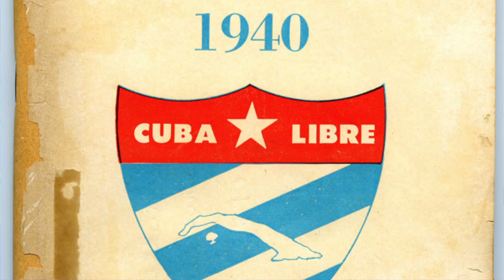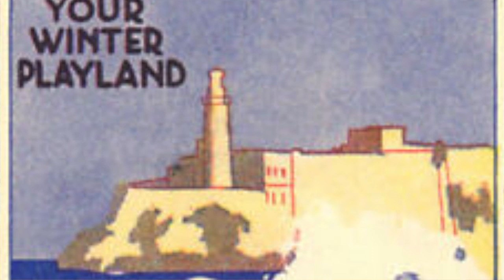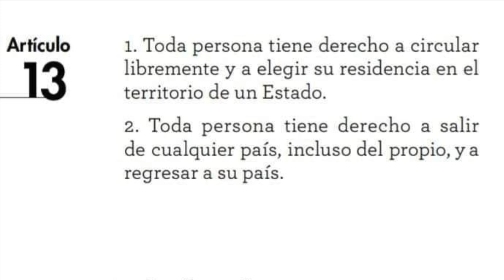En Cuba se viajaba sin pasaporte